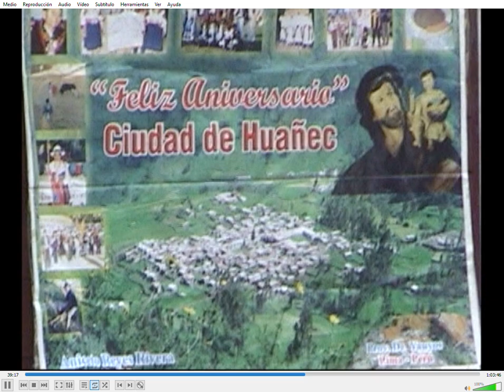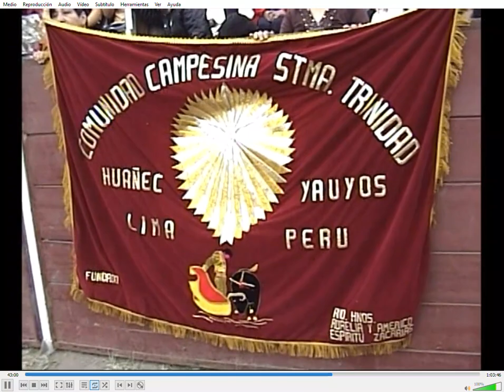TARDE TAURINA COMITE DE DEFENSA DEL C.C.HUAÑEC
G.U.E. PEDRO A.LABARTHE  07.2008